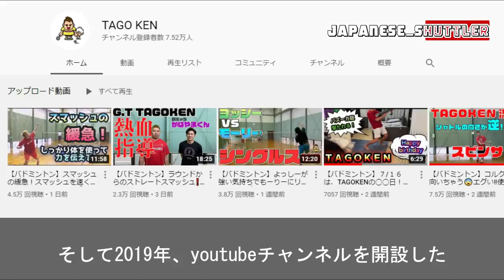【バドミントン】"日本が生み出した天才” 田児賢一の物語 (タゴケン リーチョンウェイ 桃田賢斗)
今回は田児賢一選手の物語です。

00:07～
00:36～
01:00～
01:27～
05:29～
10:37～

1) This video does not have a negative impact on the revenue of the original video
2) This video is similar to a "movie trailer" and will only increase the demand of the original full match video